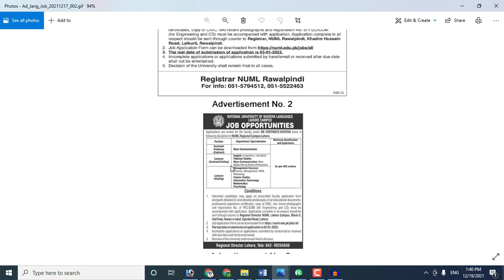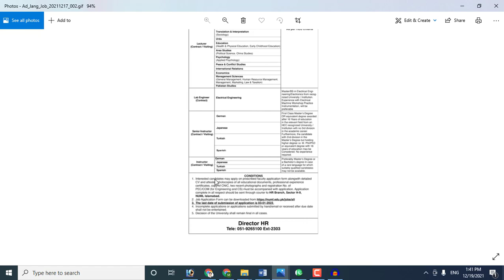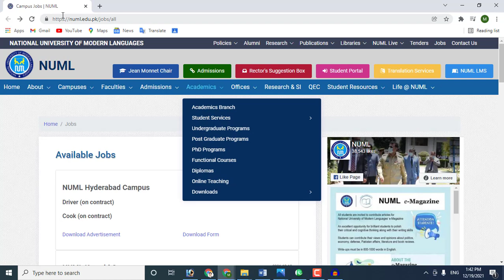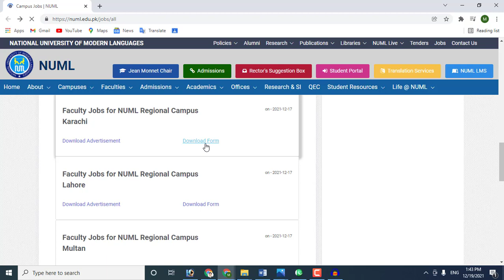NUML University Jobs 2022 || Jobs In Numl University 2022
Advertisement link